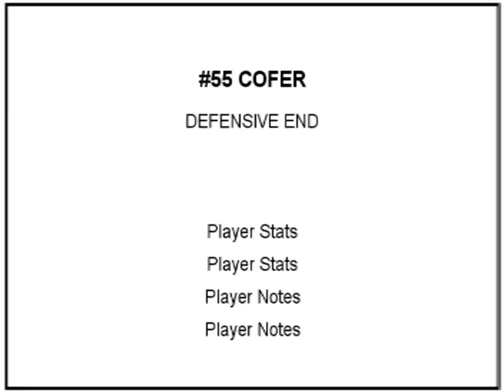Craig Cofer 55 Highlight Film Grossmont College Sophomore